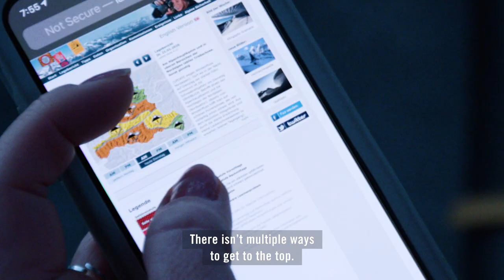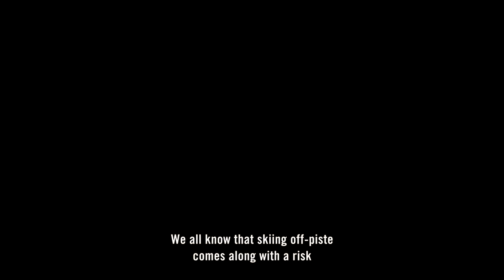Fischer Alpine I Live to ski I Sandra Lahnsteiner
She knows all the “Shades of Winter” and has become one of the best freeriders on the planet. You could say: she lives to ski and follows her passion. Here’s the next instalment of our livetoski video series, featuring Austrian freeskier Sandra Lahnsteiner, talking early rides and embracing nature…